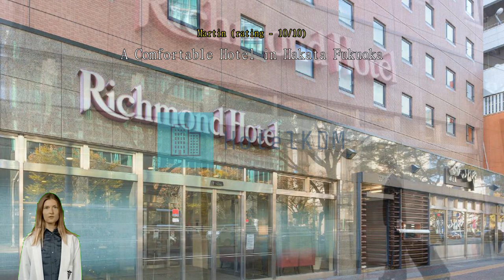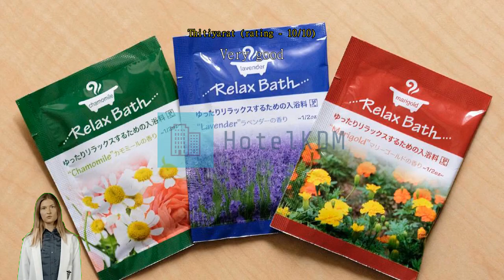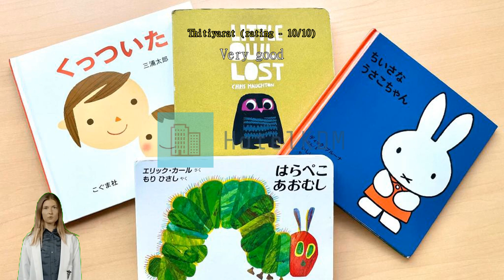Review Richmond Hotel Hakata Ekimae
Richmond Hotel Hakata Ekimae

For travelers who want to take in the sights and sounds of Fukuoka, Richmond Hotel Hakata Ekimae is the perfect choice. Its convenient location right in the city center allows you more time to see all that Fukuoka has to offer. Are you seeking the true Fukuoka? Experiencing the best of the city's culture is easy with a stay at Richmond Hotel Hakata Ekimae, located merely 4.1 km from Ohori Park. Did you know? Hakata Bus Terminal is just 420 m away, putting you incredibly close to one of the city's transportation systems.
Enjoy all that Richmond Hotel Hakata Ekimae has to offer! Free internet access provided within the hotel keeps you connected throughout your stay. Exploring Fukuoka is made even more convenient with the taxi services available at the hotel. For those driving their own car, parking is available for guests.
Always get the assistance you need with front desk services including luggage storage and safety deposit boxes. For longer stays or whenever you need it, the laundromat, dry cleaning service and laundry service keep your favorite travel outfits clean and available. Feel like doing nothing? Available services like room service and daily housekeeping let you get the most out of your time at the Richmond Hotel Hakata Ekimae.
All guestrooms at Richmond Hotel Hakata Ekimae provide guests with a range of amenities to ensure a restful night. Enjoy your stay even more at the hotel, knowing that some selected rooms include linen service, blackout curtains and air conditioning. For a bit of entertainment, guests will find television, in-room video streaming and cable TV available in some selected rooms. Don't worry about being thirsty as a refrigerator, a coffee or tea maker, instant coffee and instant tea are provided in some guestrooms.
Bathroom amenities are just as important as others, and at the hotel you'll find a hair dryer, toiletries, bathrobes and towels available in some guest bathrooms.

A number of great dining options at the hotel assures that you'll always have convenient and delicious choices. At any time of the day or night, you can serve yourself a snack at the hotel's vending machines.
Fill your days with the array of activities and facilities offered at Richmond Hotel Hakata Ekimae. A relaxing end to every day is possible with a visit to the massage, located right in the hotel. Family time on relaxed evenings is easy with the hotel's shared lounge and TV area.

An array of attractions are a must-see while visiting Fukuoka. Find that special item or souvenir that will commemorate your trip to Fukuoka at Tenjin Underground Shopping Center located 2.0 km away. Be sure to visit Hakata Station located 320 m away, an item on every checklist of those who travel to Fukuoka.

According to guests who stayed here, this hotel's room comfort is rated higher than 95% of other accommodations in Fukuoka.